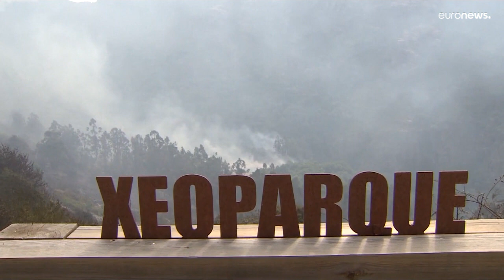El fuego deja de nuevo una vasta extensión de ruina en la provincia de Zamora en España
Más de 27 000 hectáreas arrasadas por las llamas en el incendio de Zamora. Supondría el fin de practicamente toda la Sierra de la Culebra que el pasado mes sufría el peor incendio registrado en la historia de España con otras 30 000 hectáreas calcinadas.